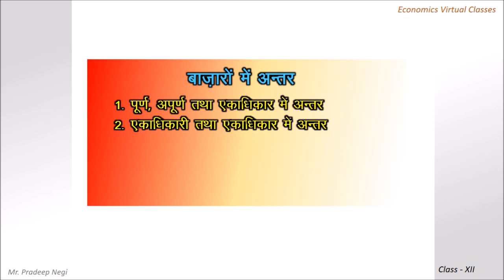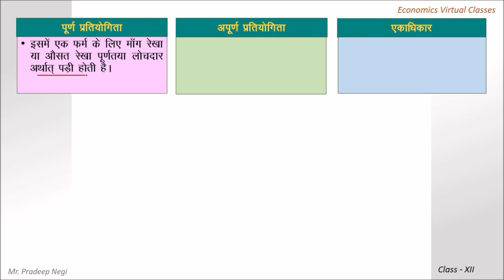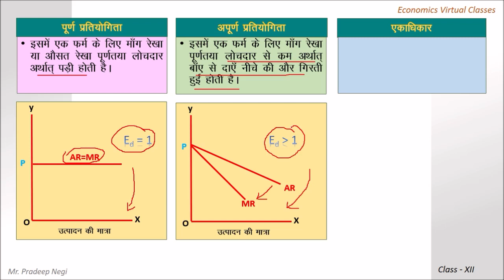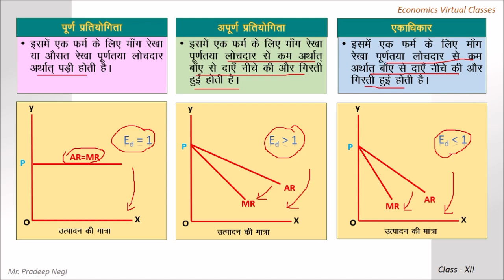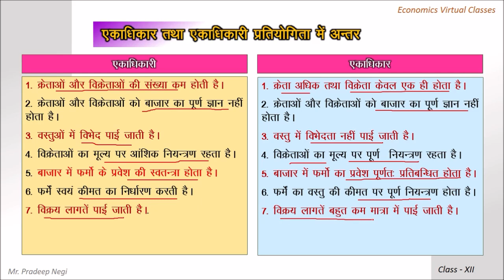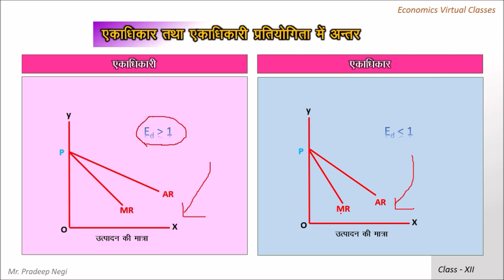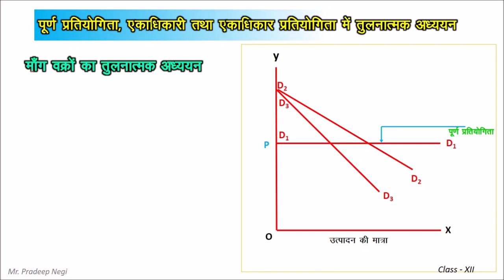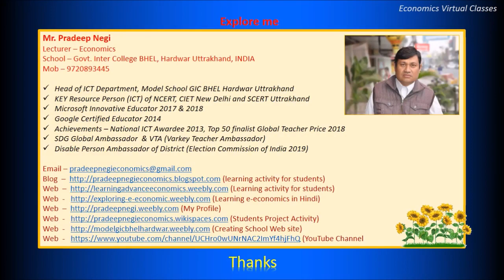Difference between of various markets (बाज़ारों में अन्तर)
Perfect Competition with Infinite Buyers and Sellers
Perfect competition is a market system characterized by many different buyers and sellers. In the classic theoretical definition of perfect competition, there are an infinite number of buyers and sellers. With so many market players, it is impossible for any one participant to alter the prevailing price in the market. If they attempt to do so, buyers and sellers have infinite alternatives to pursue.Oligopoly with a Handful of Producers
An oligopoly is similar in many ways to a monopoly. The primary difference is that rather than having only one producer of a good or service, there are a handful of producers, or at least a handful of producers that make up a dominant majority of the production in the market system. While oligopolists do not have the same pricing power as monopolists, it is possible, without diligent government regulation, that oligopolists will collude with one another to set prices in the same way a monopolist would.

Monopolistic Competition with Numerous Competitors
Monopolistic competition is a type of market system combining elements of a monopoly and perfect competition. Like a perfectly competitive market system, there are numerous competitors in the market. The difference is that each competitor is sufficiently differentiated from the others that some can charge greater prices than a perfectly competitive firm.

An example of monopolistic competition is the market for music. While there are many artists, each artist is different and is not perfectly substitutible with another artist.

Monopsony with One Buyer
Market systems are not only differentiated according to the number of suppliers in the market. They may also be differentiated according to the number of buyers. Whereas a perfectly competitive market theoretically has an infinite number of buyers and sellers, a monopsony has only one buyer for a particular good or service, giving that buyer significant power in determining the price of the products produced.

Monopoly with One Producer
A monopoly is the exact opposite form of market system as perfect competition. In a pure monopoly, there is only one producer of a particular good or service, and generally no reasonable substitute. In such a market system, the monopolist is able to charge whatever price they wish due to the absence of competition, but their overall revenue will be limited by the ability or willingness of customers to pay their price.
Video created by Mr. Pradeep Negi, Lecturer - Economics, Model Govt Inter College BHEL Haridwar Uttrakhand